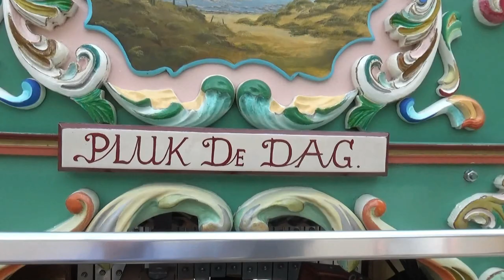25 jaar bestaan en seizoenopening 8 april 2018